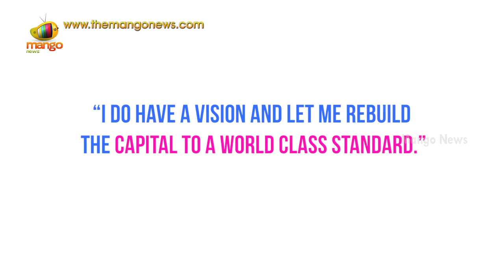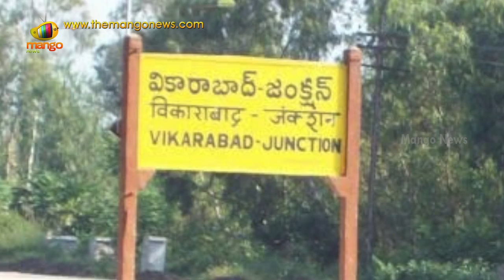Shifting of Telangana Secretariat: Is KCR justified | Face to Face with Congress Leader Shankar Rao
Telangana Chief Minister K Chandrasekhara Rao's decision to shift the Secretariat from the existing premises on the banks of Hussaiansgar lake to Chest Hospital at Erragadda, has kicked up a row and Opposition finds no justification. Telangana Congress Leader Shankar Rao speaks about KCR's decision.